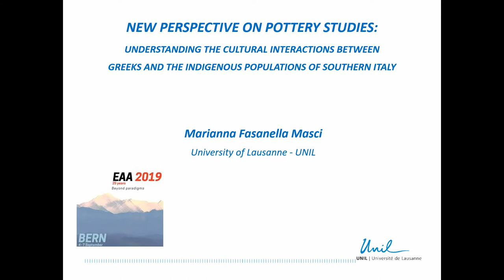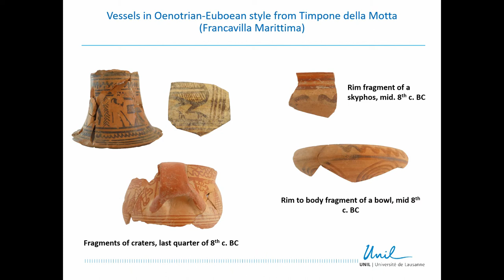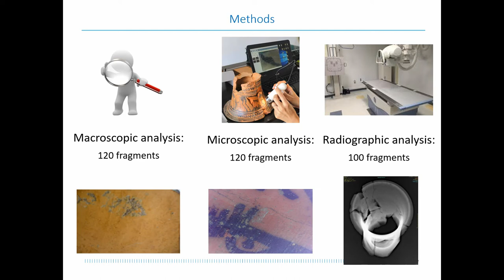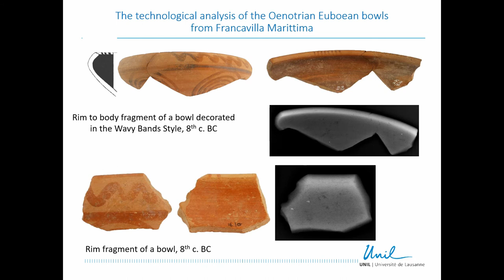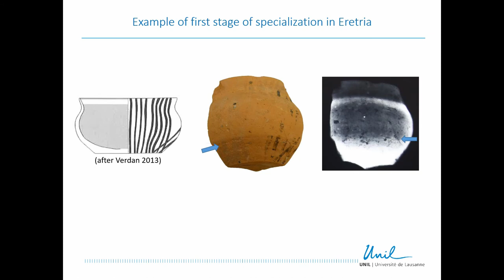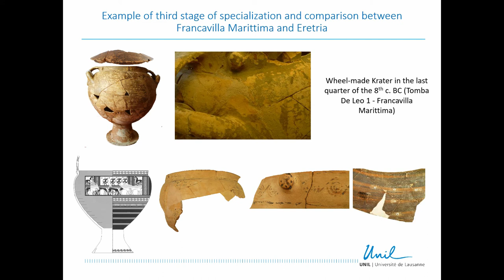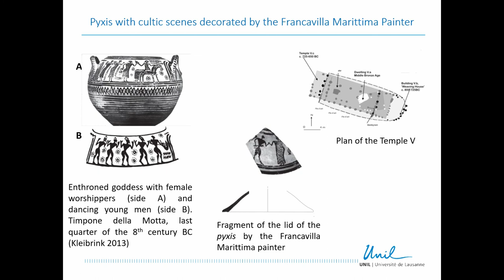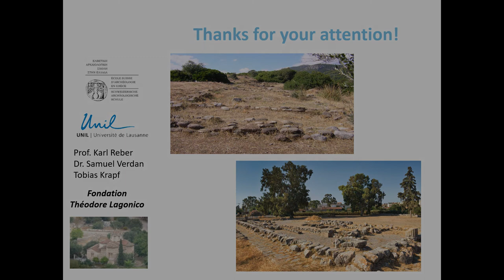NEW PERSPECTIVE ON POTTERY STUDIES: UNDERSTANDING THE CULTURAL INTERACTIONS BETWEEN GREEKS & OTHERS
The cultural influence that the first Greek colonists had on local (Oenotrian) communities of Sibaritide (Southern Italy) during the Early Iron Age has recently been subject of intense discussion. Scholars interpreted these encounters either as conflictual interactions, or on the contrary, as a more complex and dynamic process. Both theories are based on the transformation of the native population and little is known on the effects these encounters had on the Greeks in the motherland. Research in the sanctuaries of Euboea (Greece) and its colonies offer a field of reflection about shared ritual practices and the relationship between Greeks and native people in a wider perspective. Like in most of cult places, ceramic artefacts are the most important source of information to understand the ritual acts performed whilst offering access to social practices within communities. For instance, locally produced vessels recently discovered in the site of Francavilla Marittima in the Sibaritide exhibit a hybrid character between Euboean wheel-thrown pottery and local Oenotrian shapes. The production of this so-called “Oenotrian-Euboean” pottery could suggest peaceful contacts with Greeks prior to the foundation of the Greek colony of Sybaris. In this work, we compare the production and cultic use of hybrid Oenotrian-Euboean pottery from the Sibaritide with the Euboean Geometric pottery from the Sanctuary of Apollo in Eretria (Euboea, Greece). We aim to provide new insights into the acculturation process between Greeks and indigenous people in South Italy. Using digital microscopy, macro traces and X-ray analysis, together with well-established archaeological methodologies, we analyse the types of vessels used in the different contemporary sanctuaries at Eretria and Francavilla Marittima, and we register parallels/mutual exchanges or differences in the ceramic assemblages of cultic use. Furthermore, we characterize technological change, exploring the ways that technology and craft are indices of the social lives of people.

Author(s): Fasanella Masci, Marianna (University of Lausanne)